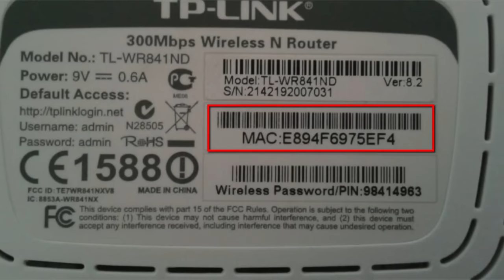What is MAC Address? MAC Address Spoofing? MAC Address Explained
Namaskaar Dosto, maine aapse is video mein MAC Address ke baare mein baat ki hai, MAC Address kya hota? IP Address aur MAC Address mein kya difference hai? MAC Adress Spoofing kya hoti hai? MAC Address Filtering kya hoti hai? Yahi sab baatein maine aapko is video mein batayi hai. Mujhe umeed hai ki aapko yeh video pasand aayega.